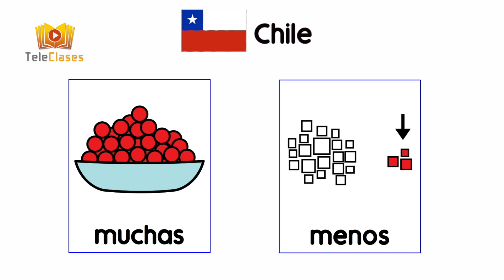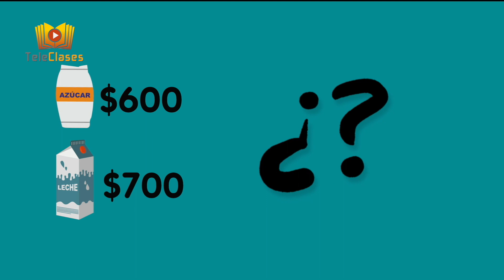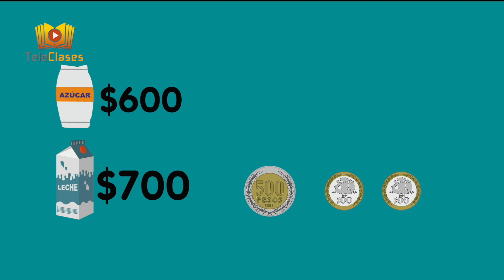Uso del dinero